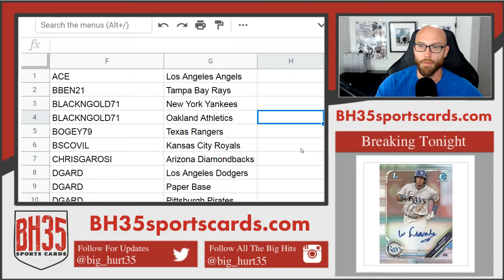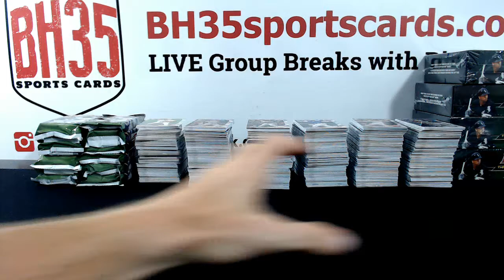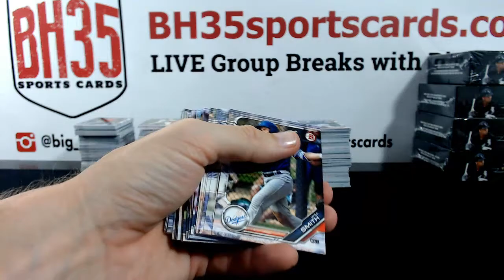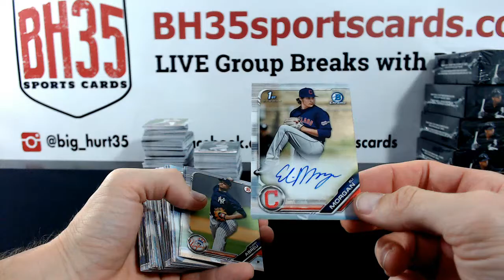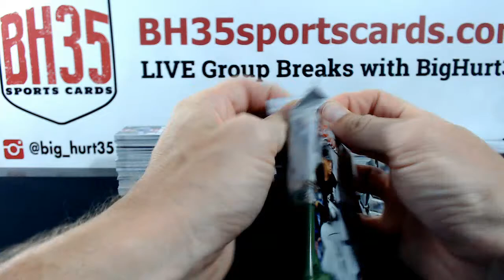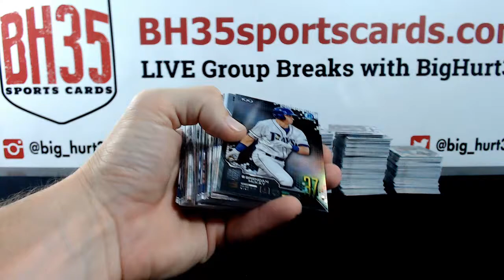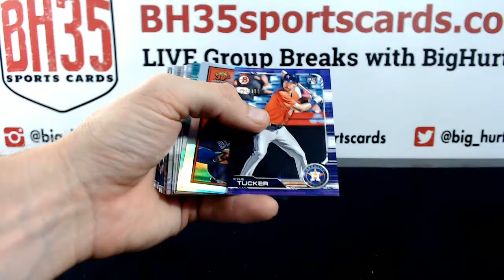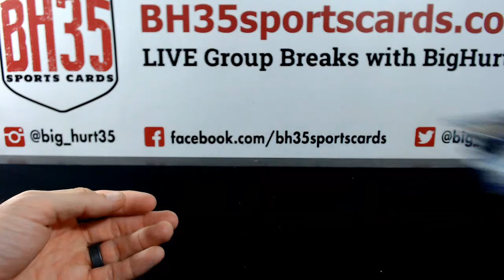2019 Bowman Baseball Jumbo 8 Box Case Break #2 Pick Your Teams